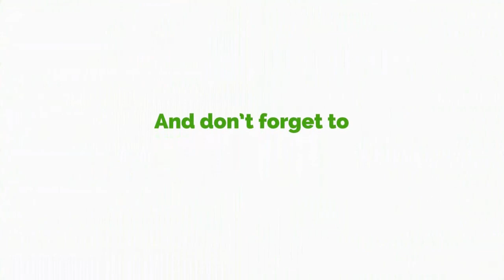Fours Kids Burnt To Death In Amasaman Fise Fire- Eyewitness Report